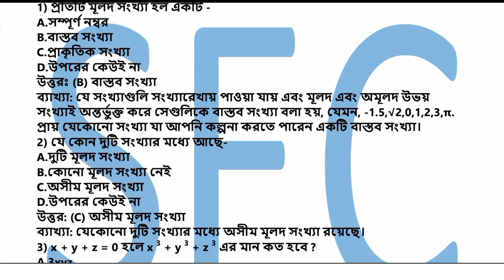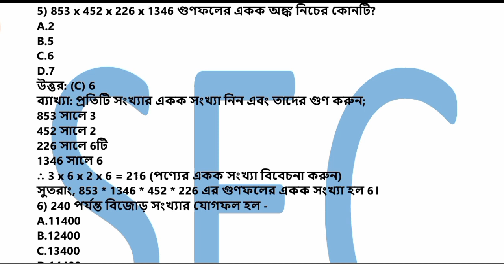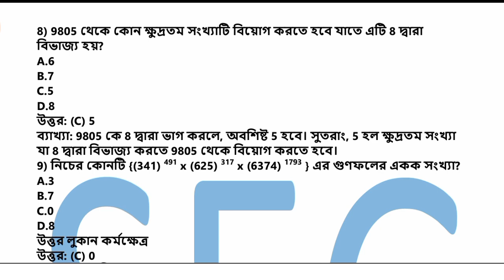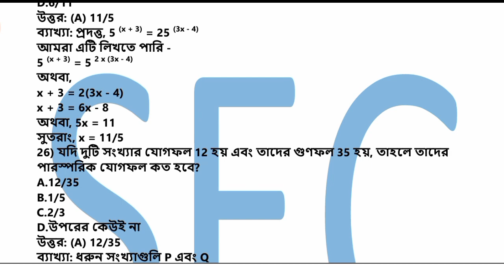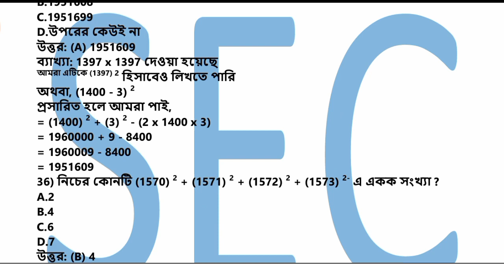Number System - সংখ্যা পদ্ধতি | Important 50 Mcq In Bengali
Number System - সংখ্যা পদ্ধতি থেকে Important 50 Mcq In Bengali |

❣️ফ্রি তে পিডিএফ টি নেওয়ার জন্য হোয়াটস্যাপ করুন 👉 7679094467